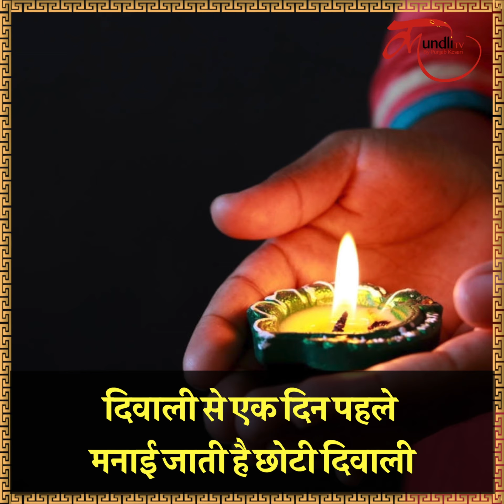दिवाली पर मां लक्ष्मी को करें प्रसन्न और पाएं कर्ज से मुक्ति || Diwali Puja 2021